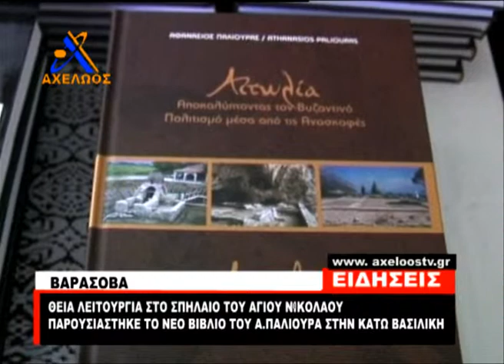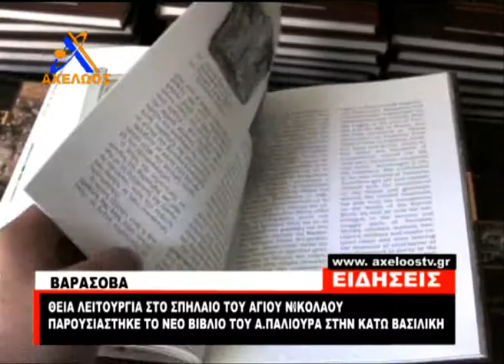Άγιος Νικόλαος Βαράσοβας 2013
θεία λειτουργία στό σπήλαιο τοῦ Ἁγίου Νικολάου στή Βαράσοβα Αἰτωλίας, 6-7-2013. Τήν ἴδια μέρα ἔγινε παρουσίαση τοῦ νέου βιβλίου τοῦ καθηγητῆ ἀρχαιολογίας Ἀθανασίου Παλιούρα.